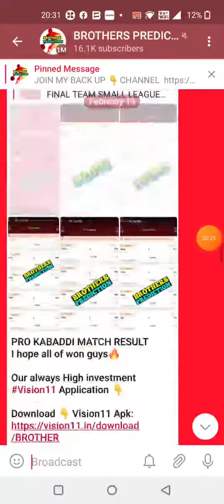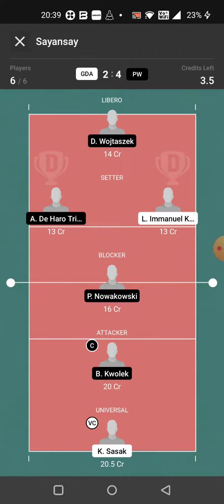GDA vs PW VOLLEYBALL DREAM11 TEAM PREDICTION TODAY MATCH